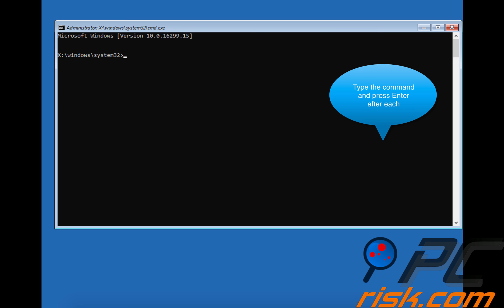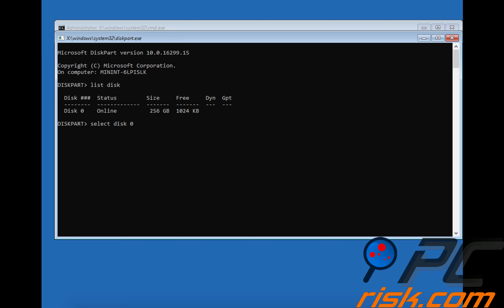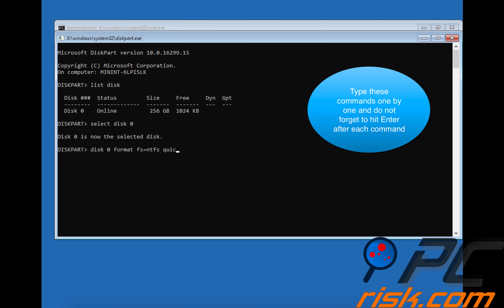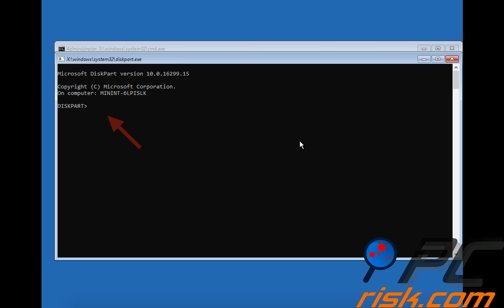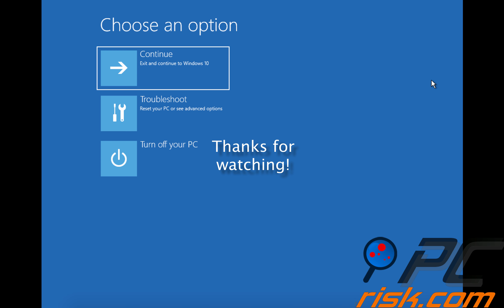How To Fix The "We couldn't create a new partition" Error You Get While Trying To Install Windows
Video Showing How To Fix "We couldn't create a new partition" Error